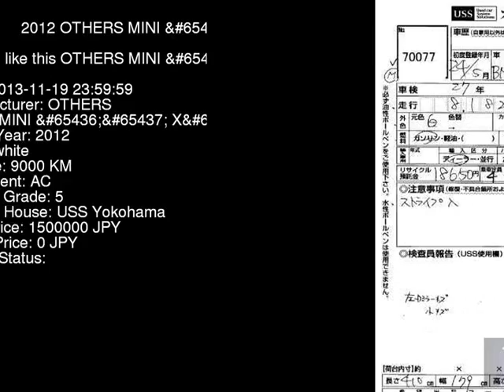2012 OTHERS MINI _X_ ZA16